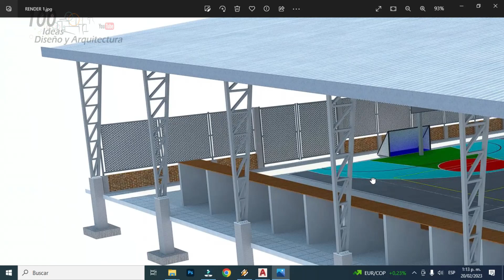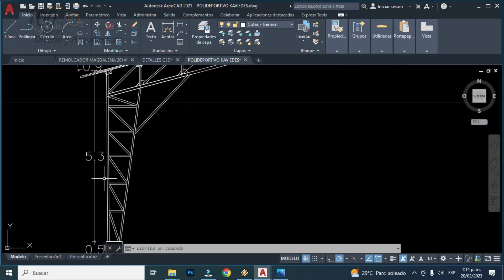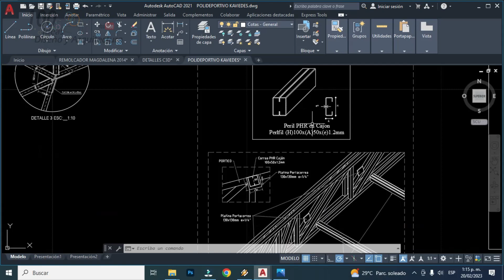Plano Polideportivo Autocad y Pdf + Render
CONTACTO PARA TRABAJOS

Modelo 3d skp $90 dolares pagos por medio de paypal, Aceptamos criptomonedas

Kwai buscame como: Planos de casas